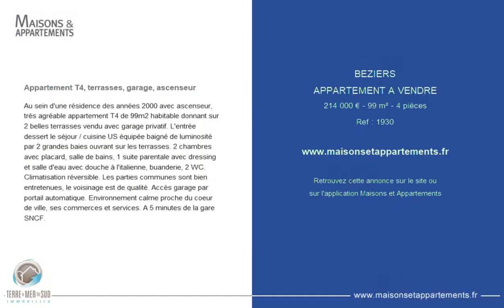BÉZIERS - APPARTEMENT A VENDRE - 214 000 € - 99 m² - 4 pièce(s)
Référence : 1930

Appartement T4, terrasses, garage, ascenseur

Au sein d'une résidence des années 2000 avec ascenseur, très agréable appartement T4 de 99m2 habitable donnant sur 2 belles terrasses vendu avec garage privatif. L'entrée dessert le séjour / cuisine US équipée baigné de luminosité par 2 grandes baies ouvrant sur les terrasses. 2 chambres avec placard, salle de bains, 1 suite parentale avec dressing et salle d'eau avec douche à l'italienne, buanderie, 2 WC. Climatisation réversible. Les parties communes sont bien entretenues, le voisinage est de qualité. Accès garage par portail automatique. Environnement calme proche du coeur de ville, ses commerces et services. A 5 minutes de la gare SNCF.

Cette annonce vous est proposée par l'agence TERRE ET MER DU SUD IMMOBILIER

|2496464|